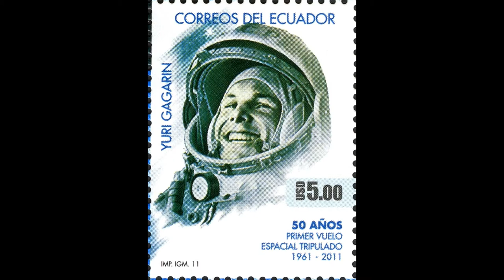Facts about the homo sapiens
This week, we're going to talk about some facts about the homo sapiens.
The music is Bacquet Part 1 by Leave Things.